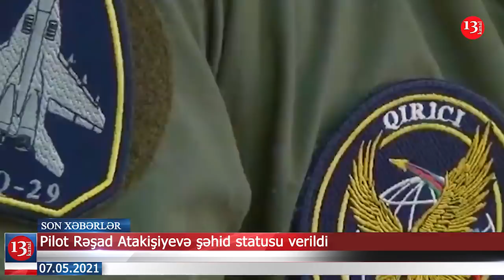"O İmarət deyil, köhnə bağ evidir"-İH başçısının ailəsi; Sülhməramlılarımız Əfqanıstandan çıxarılır